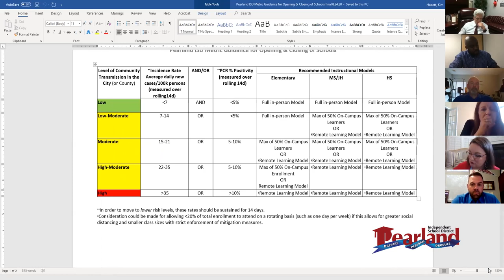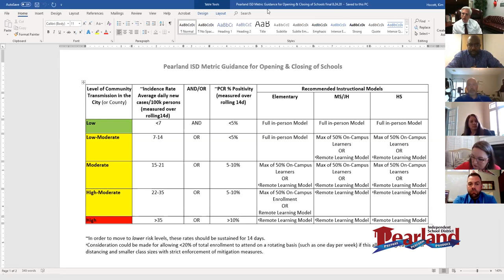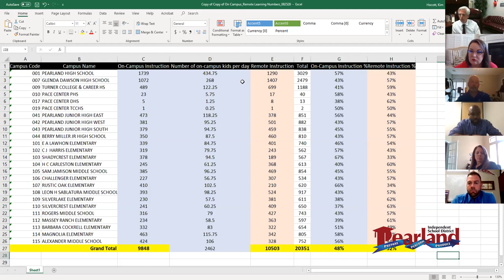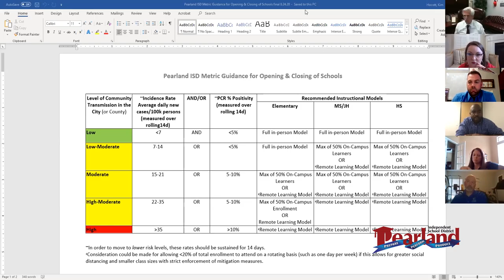Pearland ISD School Board Meeting August 25, 2020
Located in northern Brazoria County in Houston’s fastest-growing suburb, Pearland Independent School District seeks to provide a world-class education to more than 21,700 students at 23 campuses.